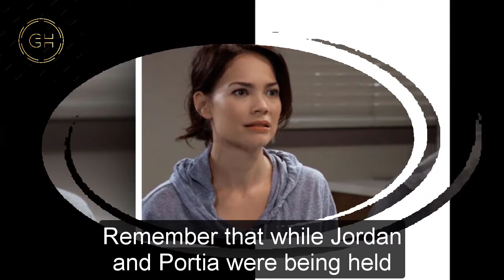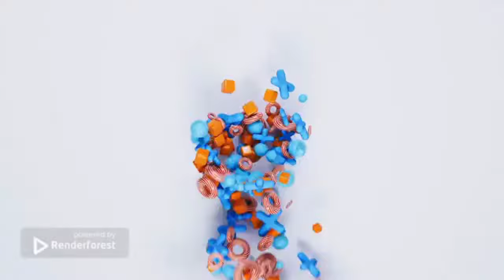GH Shocking Spoilers The trap of the person who shot Curtis, locked in a room filled with gas